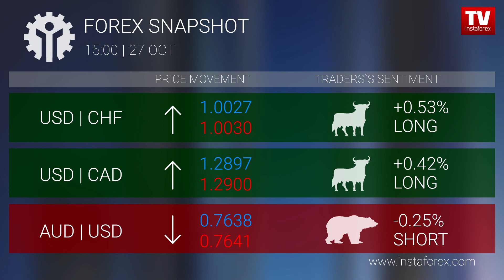Forex snapshot 15:00 (27.10.2017)